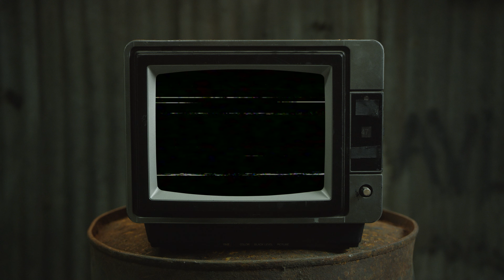211Bz - Lex Luthor (Official Music Video)